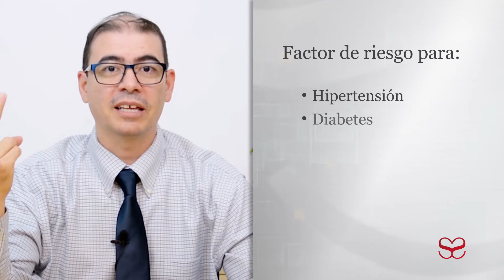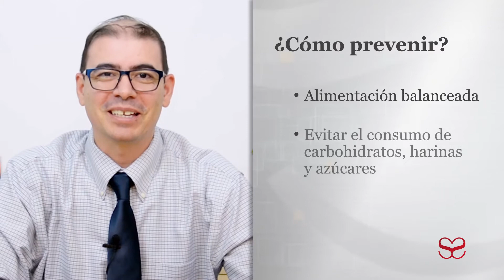Es momento de hablar sobre sobrepeso y obesidad.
Pasaron las fiestas decembrinas y es momento de hablar sobre un tema que nadie quiere tocar ni hacer conciencia: el sobrepeso y la obesidad.

Según la OCDE el 73% de la población en México lo padecen, pero ¿por qué debería preocuparnos más este problema? ¿Qué enfermedades del corazón puede detonar? A continuación hablo más al respecto para crear consiencia y lograr llevar una vida más sana.